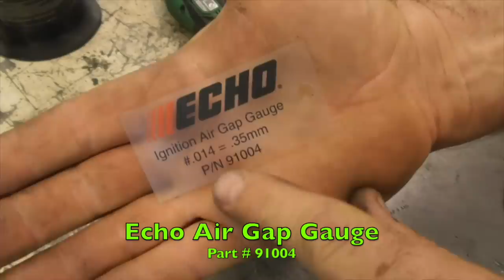How To Replace A Short Block Engine On An Echo SRM-280 Weed Trimmer - with Jaryl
In "Taryl's Cousin Jaryl", Taryl's cousin Jaryl comes to visit and brings an Echo SRM-280 weed trimmer to repair. After Taryl gives him sticker shock, Cousin Jaryl takes it upon himself to short block his own trimmer to save money. Watch as Jaryl walks you through the entire job under Taryl's watchful eye. Another funny and informative how-to video from your friends at Grass Rats Garage! And as always, There's Your Dinner!!

Special Thanks to Cousin Jaryl.